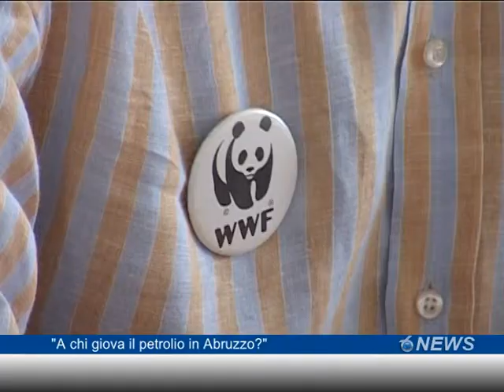"A chi giova il petrolio in Abruzzo?"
Le royalty per la Regione Abruzzo sono tra le più basse in circolazione ed hanno un regime di esenzione molto ampio per le aziende. Le estrazioni petrolifere, oltre a danneggiare l'ambiente, non rappresentano neanche un vantaggio economico per la Regione. Lo afferma il WWF che stamani ha illustrato un apposito dossier